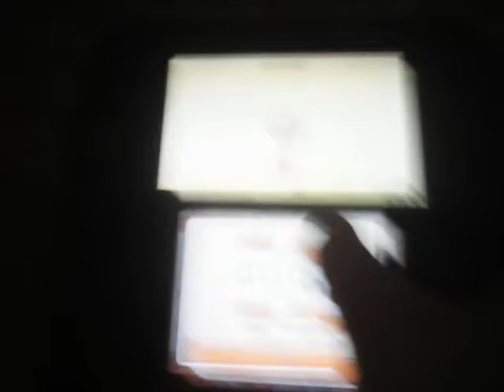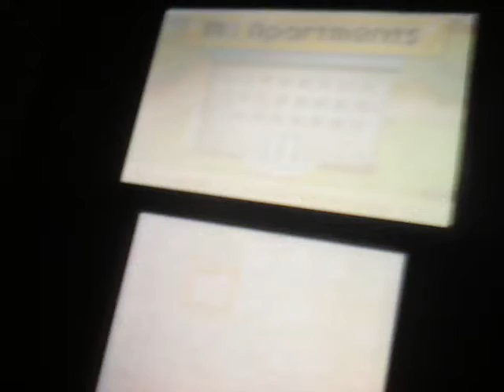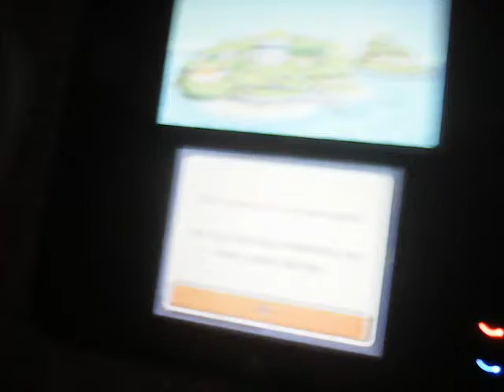Episode 1 of tomadachi life